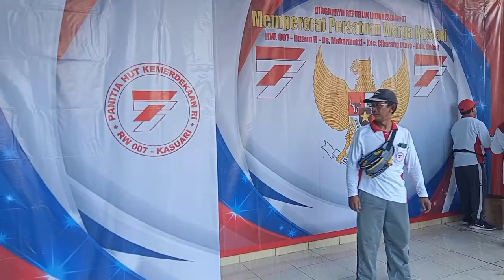Pawai Sepada !!! Memperingati hari Kemerdekaan 17 Agustus